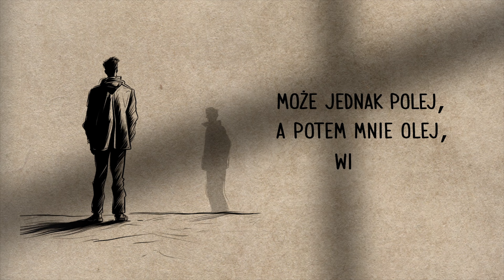TANIEC Z DIABŁEM - WIŚNIEWSKI & CAJDLER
– posłuchaj utworu w serwisach muzycznych (Spotify, Apple, Tidal i innych!)

Wydaje się być najlepszym przyjacielem. Okazuje się jednak, że o przyjaźni niewiele wie. Może przywdziewać zwiewne suknie i piękne garnitury, by omamić, powieść na pokuszenie a potem zostawić samego na bezdrożach. Bez dostępu do powietrza.
Taniec z diabłem to nic innego jak historia jednej znajomości.

Muzyka: Piotr Cajdler & Maciek Kulesza
Słowa: Piotr Cajdler
Nagranie: Marcin Sosnowski (Sosna Studio) & Maciek Kulesza (Ciey Studio)
Miks i mastering: Maciek Kulesza

W nagraniu wzięli udział:

Michał Wiśniewski & Piotr Cajdler - śpiew
Piotr Cajdler również grał na gitarze
Maciek Kulesza poza miksem i masteringiem ogarniał instrumenty klawiszowe, gitary, bas i loopy

✅  Jeżeli materiał Wam się podobał udostępnij go swoim znajomym, daj łapkę w górę i pozytywny komentarz.